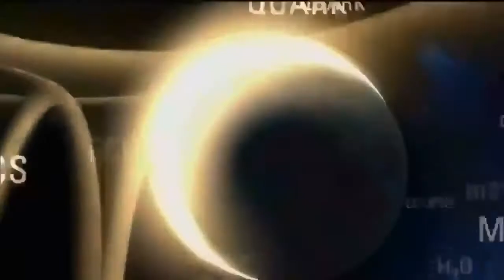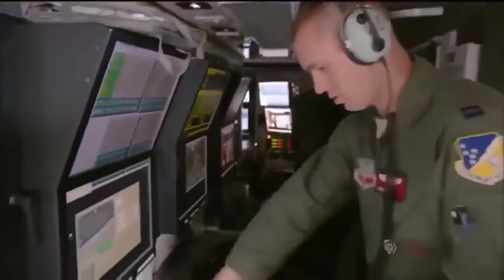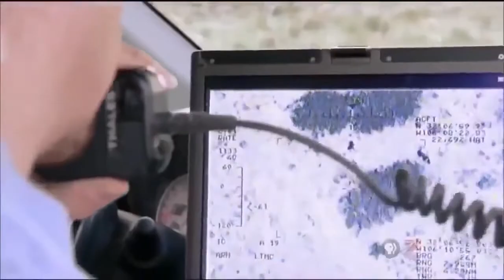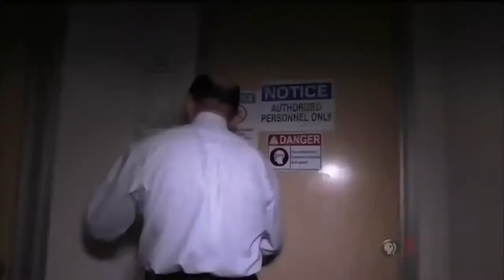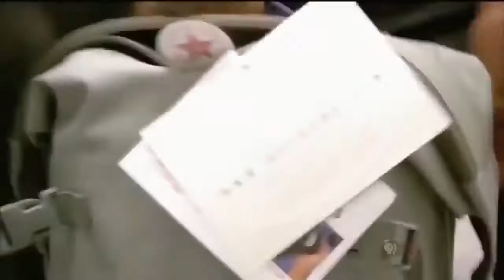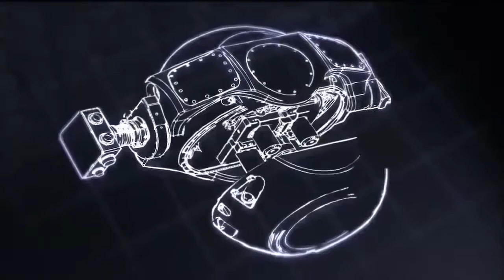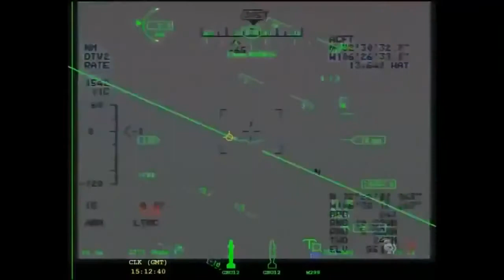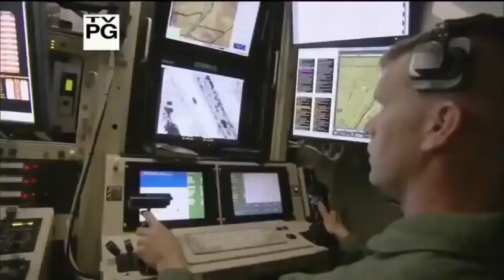Documentary BBC History F16 Fighting Falcon Documentary 2015 BBC History Channel 2017